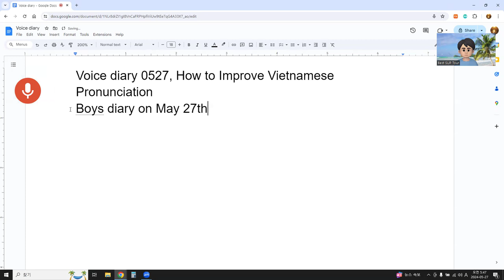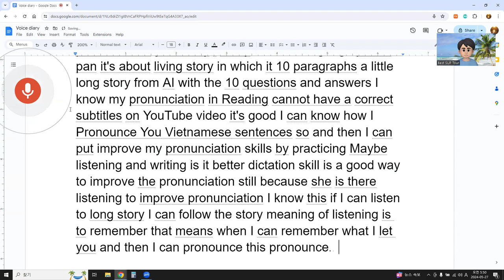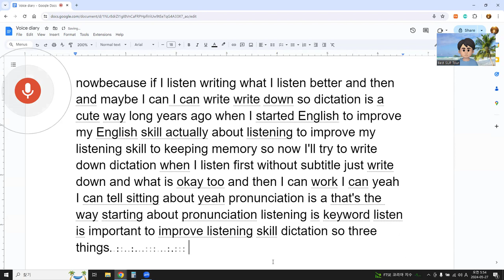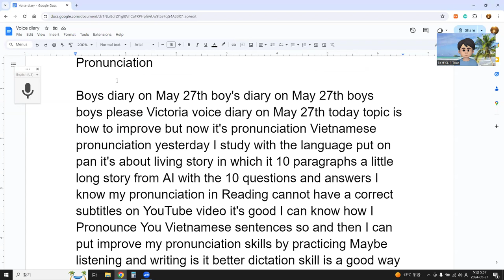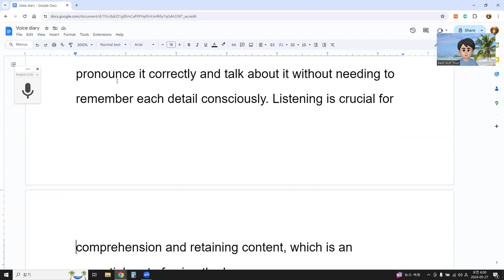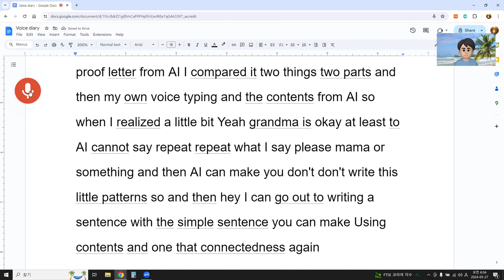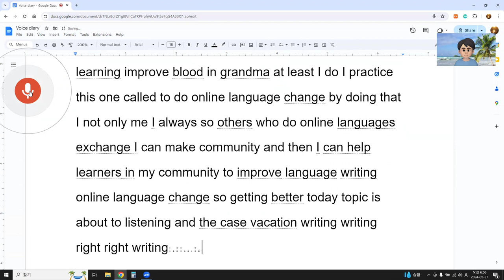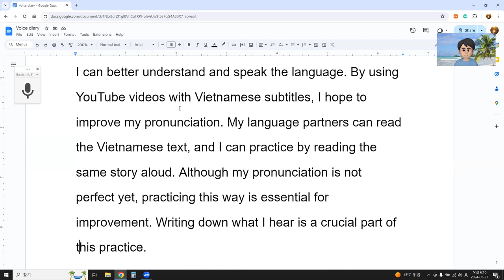Voice diary 0527, How to Improve Vietnamese Pronunciation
Today's topic is how to improve Vietnamese pronunciation. Yesterday, I studied with a language partner. We read a story that was ten paragraphs long, with ten questions and answers. I noticed that my pronunciation while reading is not perfect, which affects the accuracy of subtitles on YouTube videos. It's good because it helps me understand how I pronounce Vietnamese sentences, allowing me to improve my pronunciation skills by practicing.
Maybe listening and writing through dictation is a good way to enhance my pronunciation. Listening helps improve pronunciation because it allows you to hear the correct sounds. If I can follow a long story, I can understand its meaning. Remembering what I hear means I can pronounce it correctly and talk about it without needing to remember each detail consciously. Listening is crucial for comprehension and retaining content, which is an essential part of using the language.
Focusing on listening is important. Dictation, where you write down what you hear, is a vital part of improving pronunciation. By listening to a story and writing it down, I can enhance my listening and pronunciation skills. Years ago, when I started learning English, I improved my listening skills by using dictation to keep things in memory. Now, I'll try to do the same with Vietnamese. First, I'll listen without subtitles and write down what I hear. Then, I'll check it and correct any mistakes.
Pronunciation is linked to listening. Dictation helps improve both listening and pronunciation skills. These three things—listening, dictation, and pronunciation practice—are very important. Today, I tried dictation in Vietnamese to improve my pronunciation. I hope that by practicing, I can confidently read subtitles on my YouTube videos. This will help me feel more confident when speaking, and I can create videos in Chinese too. I hope this practice makes my videos more engaging and fun.
Today, I talked about Vietnamese pronunciation. Hopefully, I can improve my pronunciation in Vietnamese and become more confident in speaking.
I love discussing what I talk about in my voice diary. I also received a proofread version from AI, and I compared the two versions—my own voice-typed content and the AI-edited content. I realized that while my grammar was okay, the AI improved the flow and clarity of my sentences. The AI avoids repeating phrases and constructs simple, connected sentences, making the text more coherent. By comparing my voice-typed content with the AI's proofread version, I can improve my English writing skills.
My motto is "Learn faster, use smarter." Using AI is an effective way to study because it provides more structured and accurate content. It's especially useful for improving grammar and writing skills. To practice, I participate in online language exchanges. This not only helps me but also allows me to assist others in the community, fostering mutual improvement.
Today's topic is about listening and dictation. Writing down what I hear helps improve my pronunciation. When I listen, I can better understand and speak the language. By using YouTube videos with Vietnamese subtitles, I hope to improve my pronunciation. My language partners can read the Vietnamese text, and I can practice by reading the same story aloud. Although my pronunciation is not perfect yet, practicing this way is essential for improvement. Writing down what I hear is a crucial part of this practice.